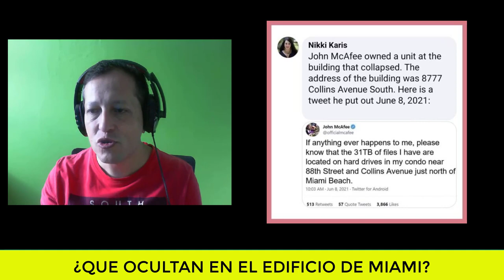NOTICIAS DE ESTADOS UNIDOS HOY Que paso en verdad en Miami